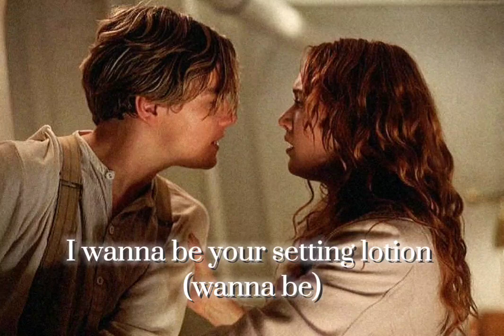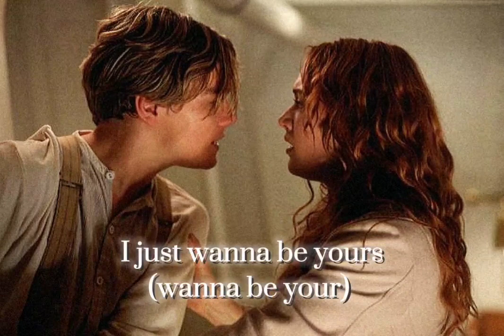I Wanna be yours with lyrics, song by Arctic Monkeys 🦋🖤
Song : I wanna be your
Singer : Arctic Monkyes
Thumbnail Photo from Titanic Movie

📍I do not won anything, All credit gose to real owners